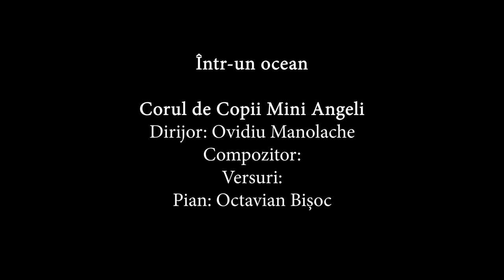Într-un ocean- fragment din filmul Mica Sirenă - Corul de copii Mini Angeli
Dirijor: Ovidiu Manolache
Pian: Octavian Bișoc